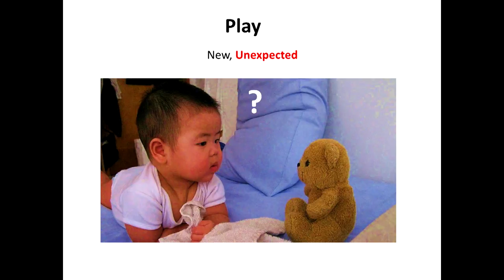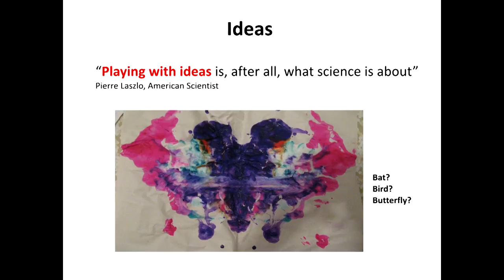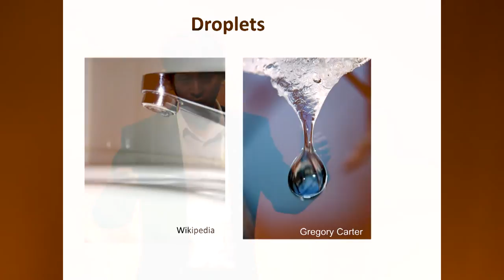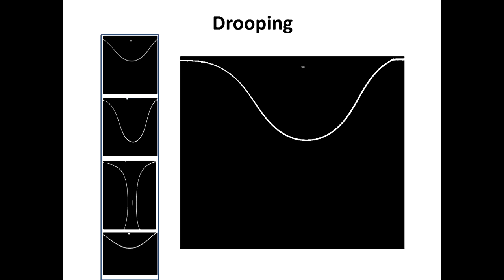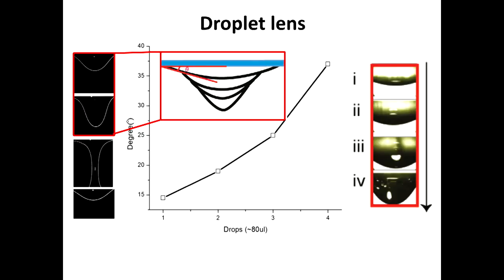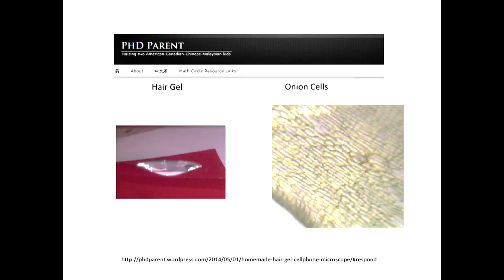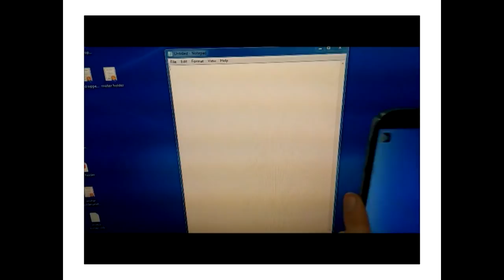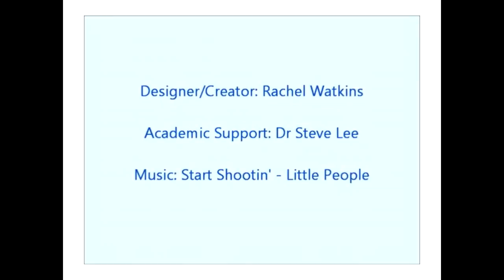How playful scientists innovate | Steve Lee | TEDxCanberra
This talk was given at a local TEDx event, produced independently of the TED Conferences. Steve Lee has invented a simple and cheap way of making a high-powered lens that can transform a smart phone into a high-resolution microscope.  This invention could have significant implications for medical diagnoses (eg. skin cancers) and citizen led science.

Dr Steve Lee is an engineer and physicist, working at the Research School of Engineering in the Australian National University. After spending his early years in Singapore, he trekked across the globe (UK, US) to learn about electronics, physics, biomedical sciences, nanotechnology and materials before moving to Canberra to head his own research laboratory.